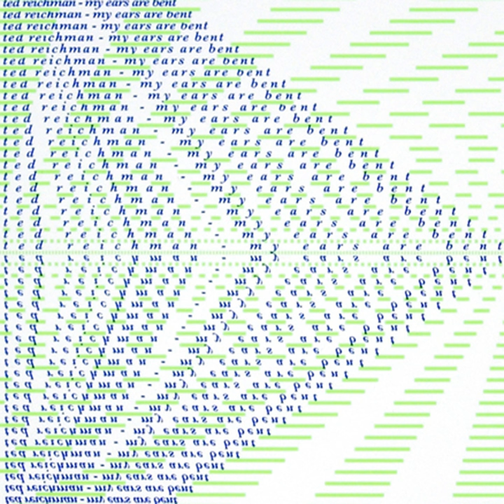My Ears Are Bent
My Ears Are Bent · Ted Reichman

Composer: Ted Reichman
Music Publisher: Early Nothing (ASCAP)